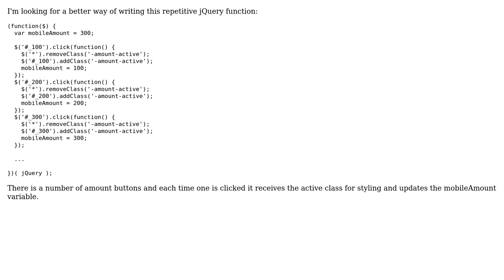Condense repetitive jQuery .click function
With thanks & praise to God, and with thanks to the many people who have made this project possible! You are responsible for your own actions.